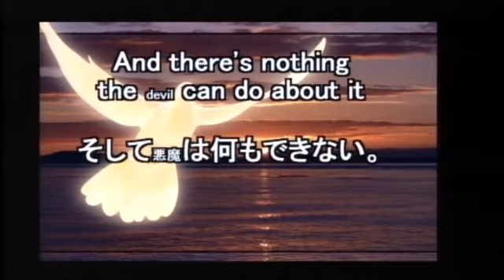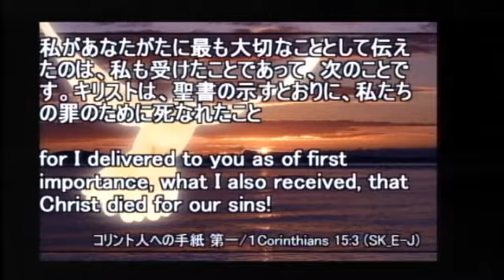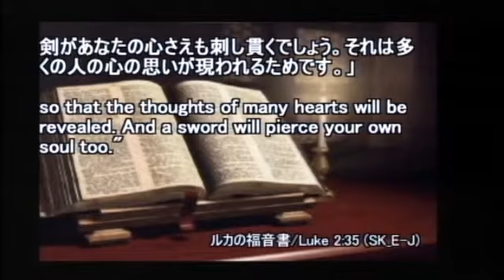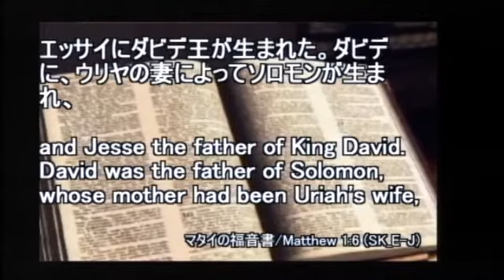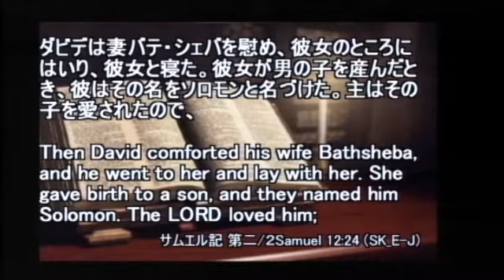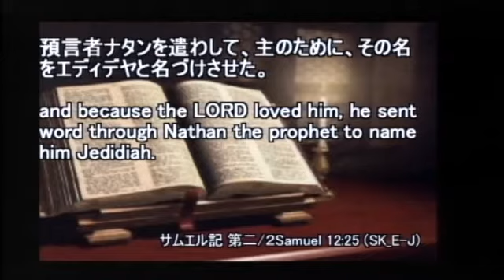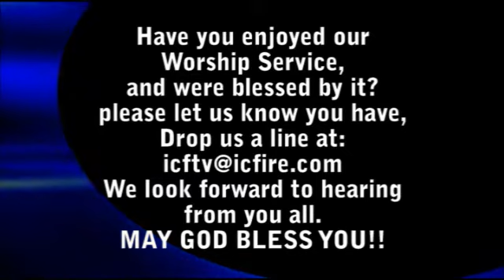ICF Message 2013.12.15